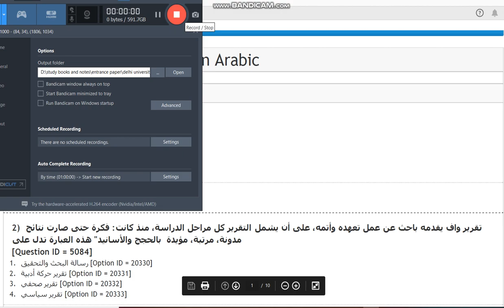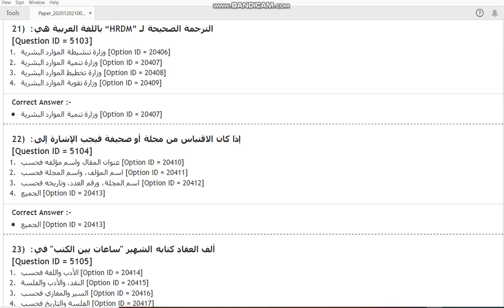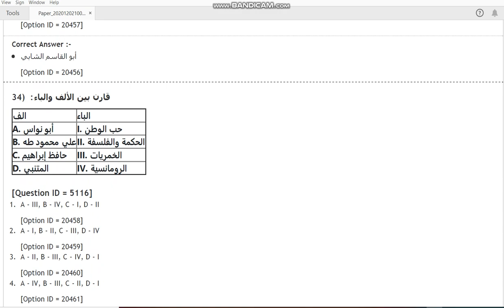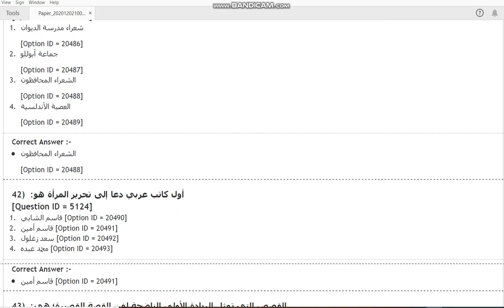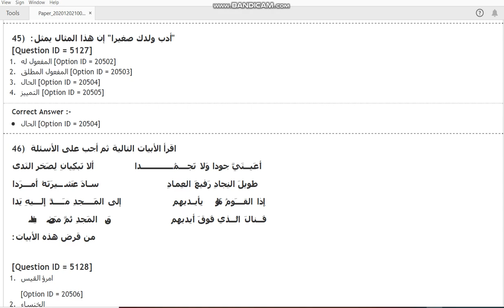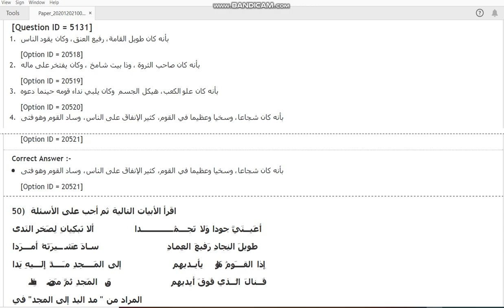DU MPhil Phd in Arabic 2020 entrance paper by hitesh kumar